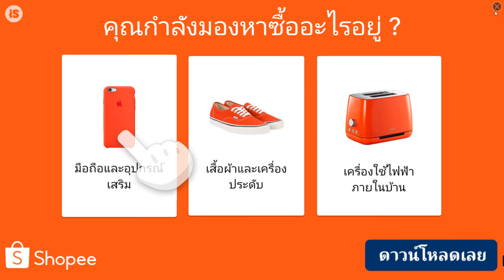เกมเบบี้บัสไปโรงเรียน Little Panda School Bus | Go Shopping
การเตรียมความพร้อมก่อนเข้าเรียนผ่านสถานการณ์เปิดเทอมที่เสมือนจริงทำให้เด็กสนุกและไม่กลัวการไปโรงเรียน

*** สวมบทบาทคนขับรถ ทำให้เด็กได้สัมผัสประสบการณ์การขับรถที่เสมือนจริง
*** บริการคำแนะนำทำให้เด็กเข้าใจง่ายและเตรียมพร้อมในการไปโรงเรียน
*** ขจัดความกลัวการไปโรงเรียนผ่านเกมส์ที่แสนสนุก